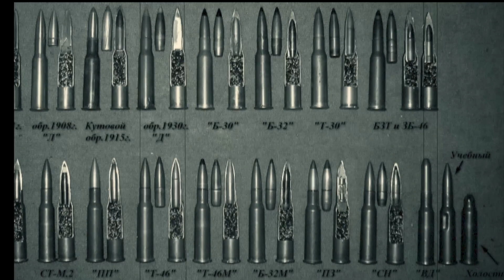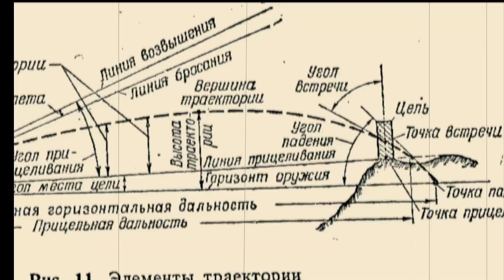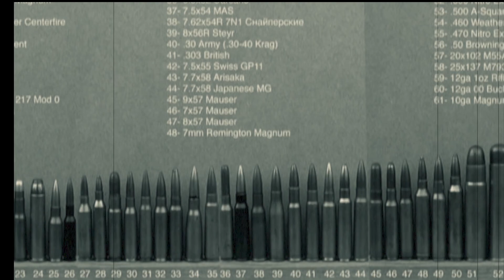Почему пистолетные пули сделали тупые, а не острые как у винтовок и автоматов?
Привет друг. Почему пистолетные пули сделали тупые, а не острые как у винтовок? не задумывались над этим вопросом? А тут на самом деле всё очень просто. Подготовил для вас это видео и тут как раз есть ответ на этот вопрос.
Так же смотрите другие интересные видео на нашем канале.